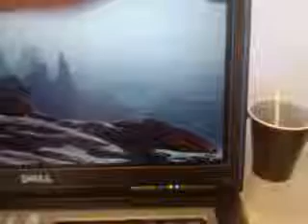Qik - test by Steven Algoet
Streamed by Steven Algoet in Belgium.